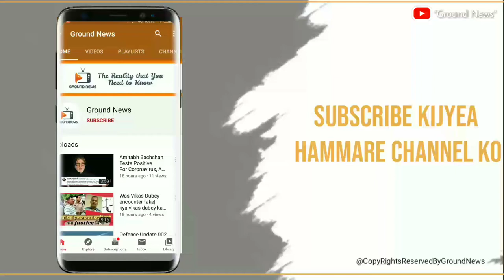First Vaccine of COVID-19 Registered by Russia || Ground News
Corona pandemic se sabhi hi countries ki halat kharab hai aur economy bhi down hai . isi me Russia ne apni pehli corona Vaccine bana li hai jo ki ab phase 3 me chalegi air registered hai . Russia ke president Putin ka kehna hai ki unki vaccine effective hai aur immunity bhi boast krti hai aur kafhi fhayedemand sabir hogi.

is virus se ladne ke liye sabhi hi desh apnia0ni jaghe vaccine banai ke try krrhe hai usi me russia ne bazi marli aur vo pehla desh hai jisne vaccine bana li hai.

The World Health Organization and Russian health authorities are discussing the process for possible WHO prequalification, a WHO spokesman said on Tuesday.

"Prequalification of any vaccine includes the rigorous review and assessment of all required safety and efficacy data," WHO spokesman Tarik Jasarevic told a UN briefing in Geneva, referring to clinical trials.

Jarbas Barbosa, assistant director of the WHO's regional branch, the Pan American Health Organization, was asked on Tuesday about potential production of the vaccine in Brazil. He said that should not be done until Phase 2 and 3 trials are completed to guarantee its safety and effectiveness.

Thankyou!